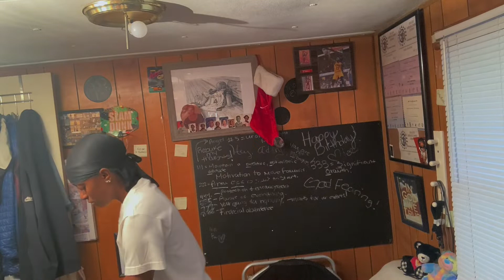BIRTHDAY VLOG | Mental Talk | We got to Lit & this happen😱🚓🚨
Sorry for the wait, Whats GOOD yall.  Until next video stay prayed up, be you and have a blessed day❗️